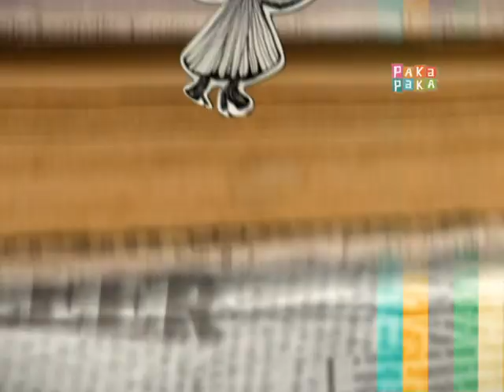Cuentos: Mariana Briski lee "El rey que no quería bañarse" de Ema Wolf - Canal Pakapaka